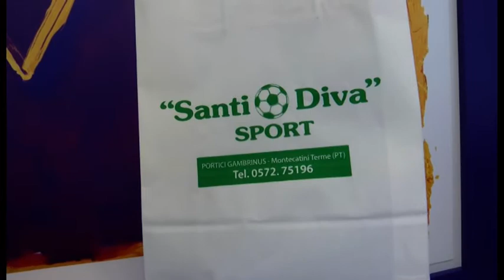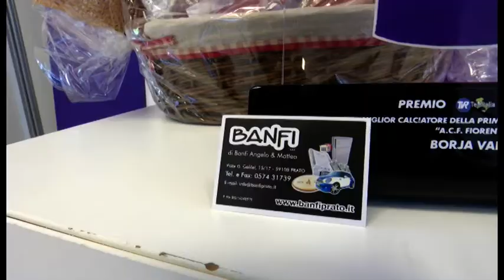Marco Mordini premio 7 gold 2017 Federico Chiesa e Borja Valero